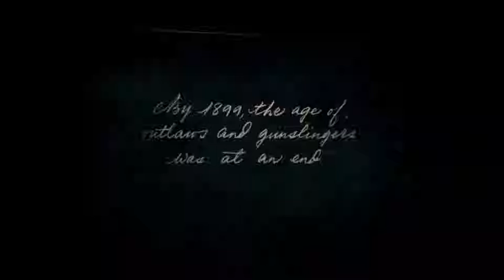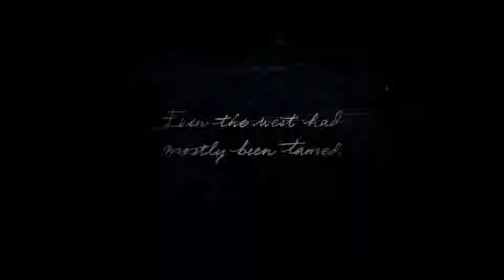Lets be outlaws!!! RDR2 let's play part 1